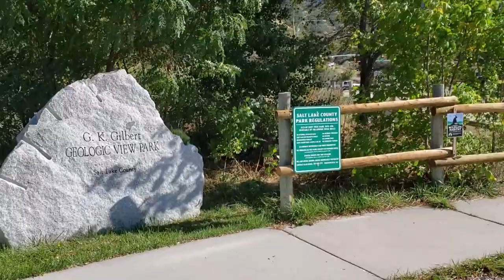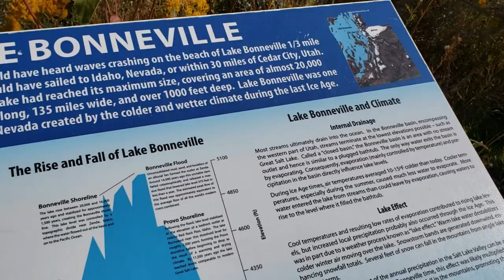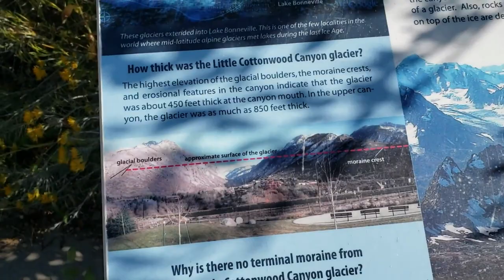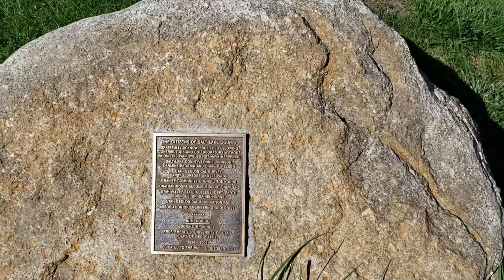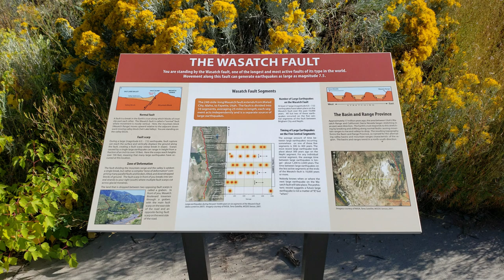G.K. Gilbert Geologic View Park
Grove Karl Gilbert (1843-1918) is considered one of the greatest American geologists, having pioneered many theories in the earth sciences.  In the late 1800s and early 1900s, Gilbert advanced concepts of mountain building, fault scarps, earthquake probabilities, and lake cycles that have withstood the test of time and are still used today.  Furthermore, Gilbert applied science toward promoting public welfare by advocating the need for evaluation of risks and public disclosure of geologic hazards.

Utah was one of Gilbert’s favorite study areas where he formulated many of his theories.  He spent much time at this particular location and was the first to establish that Little Cottonwood Canyon and Bells Canyon glaciers descended as far as the shoreline of ancient Lake Bonneville.  Gilbert was also the first person to recognize the earthquake hazard posed by the Wasatch fault.